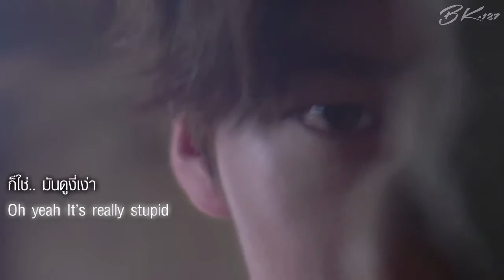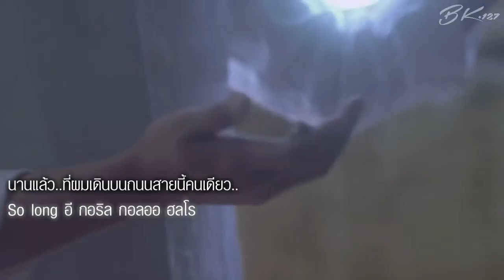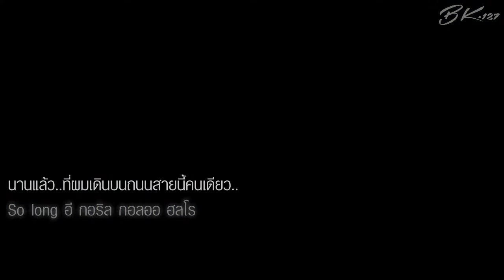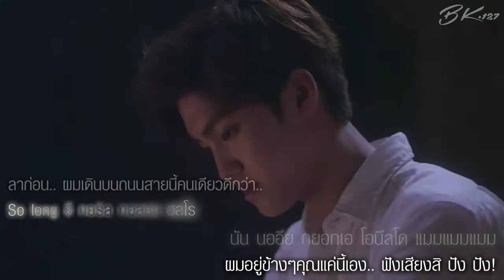[Thai Sub] GB9 – Bang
คาราโอเกะ ไทยซับ เพลง Bang โดย GB9
"ผมอยู่ข้างๆคุณแค่นี้เอง.. ฟังเสียงสิ.."

GB9 (길구봉구) – Bang (뱅)
길구봉구 – Bang
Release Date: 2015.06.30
Genre: Ballad
Language: Korean

01. 뱅 (Bang)